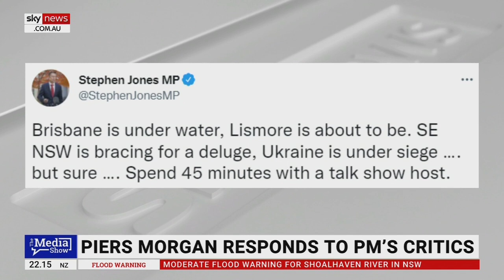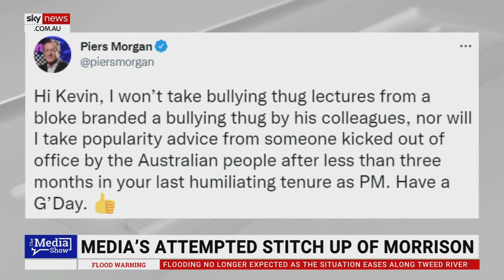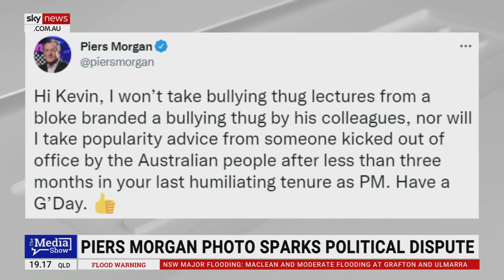Piers Morgan put Australian media ‘to shame’ over fake news story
The “bitterly anti-Morrison media” didn’t do a shred of fact-checking over a false story involving the Prime Minister and British broadcaster Piers Morgan, according to Sky News Digital Editor Jack Houghton.

Mr Morgan tweeted a picture of himself and the Prime Minister, which prompted Labor MP Stephen Jones to criticise the PM for supposedly meeting with the broadcaster during a flooding crisis and the Russian invasion of Ukraine.

However, the photo had been taken a week prior, before the floods or the invasion – which Mr Morgan was quick to point out.

“Piers had a field day putting our countrymen to shame, pointing out that not only was it false but Labor leader Anthony Albanese had met with him the night prior,” Mr Houghton said.